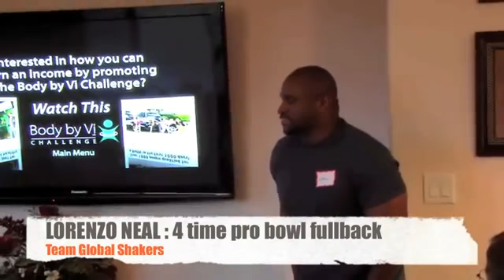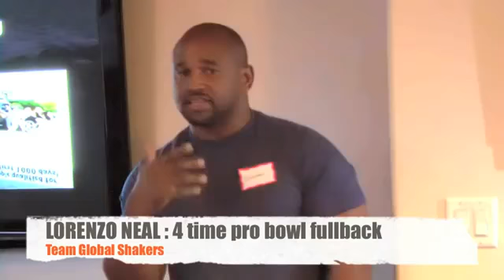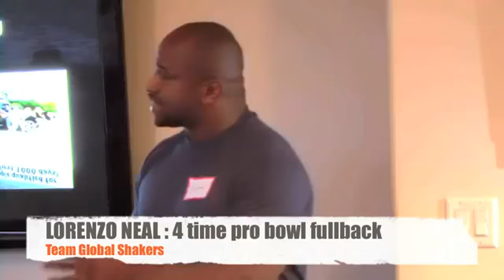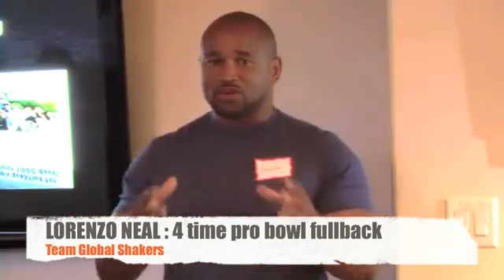Lorenzo Neal Promotes The Challenge!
Lorenzo LaVonne Neal is an American football fullback who played in the NFL from 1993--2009. A veteran of 13 seasons in the league, Neal has distinguished himself with his durability, having played in 192 consecutive regular-season games dating back to the 1994 season. One of the keys to his longevity is a strict training regimen that includes boxing workouts with former IBF Junior Middleweight Champion Paul Vaden and Ultimate Fighting Light Heavyweight Champion Chuck "The Iceman" Liddell. Neal also has trained in the past with Jennifer Alcorn, a Lightweight World Champion in women's boxing. Lorenzo's brother Eddie is a professional boxer who has a record of 5-1 with four wins by knockout in the Heavyweight division.
Now, he is promoting The ViSalus Body by Vi 90-day Challenge.

Download "FREE Shopping Sherlock App" to find "The Best Deals" and "Coupons" in seconds! Save time and money!